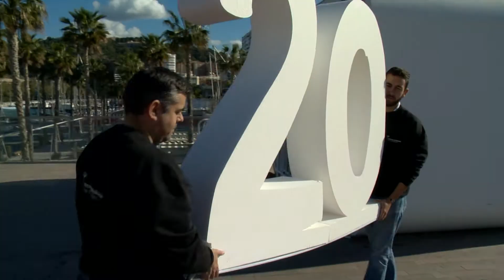20FMCEE Presentación La memoria de mi padre